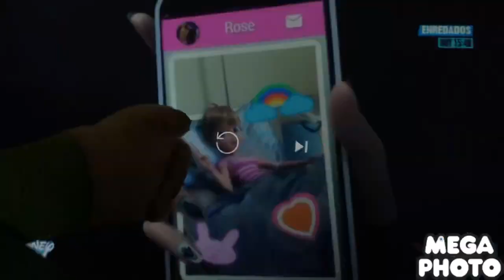Mario and Luigi watch miraculous ladybug guiltrip